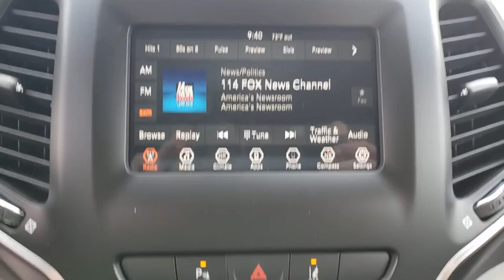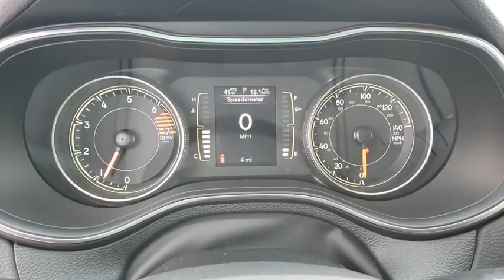2020 Jeep Cherokee Ocala, The Villages, Mount Dora, Clermont, Leesburg, FL 20632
Blue Shade Pearlcoat New 2020 Jeep Cherokee available in Ocala, Florida at Bill Bryan Chrysler Dodge Jeep. Servicing the The Villages, Mount Dora, Clermont, Leesburg, FL area.
2020 Jeep Cherokee LATITUDE PLUS FWD - Stock#: 20632 - VIN#: 1C4PJLLBXLD610866

Price includes: $1000 - CCAP Non-Prime Retail Bonus Cash 39CLN. Exp. 03/31/2020 $1000 - Jeep Celebration Event Select Inventory 41CLM. Exp. 03/31/2020 $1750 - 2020 National Retail Consumer Cash 20CL1. Exp. 03/31/2020 $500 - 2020 FIRST RESPONDER BONUS CONSUMER CASH 47CLA9. Exp. 01/04/2021 $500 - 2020 MY Military Program 39CLB. Exp. 01/04/2021 $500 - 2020 Returning Lessee 38CLB1 (No EP). Exp. 03/31/2020 $500 - Southeast 2020 Bonus Cash SECLA. Exp. 03/31/2020 $750 - Chrysler Capital 2020 Bonus Cash 20CL5. Exp. 03/31/2020 $750 - National 2020 Non-Prime Retail Bonus Cash 20CL1V. Exp. 03/31/2020
ENGINE: 2.4L I4 ZERO EVAP M-AIR W/ESS  (STD),QUICK ORDER PACKAGE 2BD  -inc: Engine: 2.4L I4 Zero Evap M-Air w/ESS  Transmission: 9-Speed 948TE Automatic,TRANSMISSION: 9-SPEED 948TE AUTOMATIC  (STD),GVWR: 5 050 LBS  (STD),WHEELS: 17 X 7 SATIN CARBON ALUMINUM  (STD),SKI GRAY/BLACK  CLOTH/PREMIUM VINYL BUCKET SEATS,TIRES: 225/60R17 BSW ALL SEASON  (STD),3.734 AXLE RATIO  (STD),BLUE SHADE PEARLCOAT,ADVANCED SAFETY GROUP  -inc: Advanced Brake Assist  Rain Sensitive Windshield Wipers  Full Speed Forward Collision Warning Plus  Lane Departure Warning Plus,Front Wheel Drive,Power Steering,ABS,4-Wheel Disc Brakes,Brake Assist,Aluminum Wheels,Tires - Front All-Season,Tires - Rear All-Season,Heated Mirrors,Power Mirror(s),Integrated Turn Signal Mirrors,Rear Defrost,Privacy Glass,Intermittent Wipers,Variable Speed Intermittent Wipers,Rear Spoiler,Power Door Locks,Daytime Running Lights,Automatic Headlights,Fog Lamps,AM/FM Stereo,Satellite Radio,Bluetooth Connection,Requires Subscription,MP3 Player,Steering Wheel Audio Controls,Auxiliary Audio Input,Satellite Radio,Requires Subscription,Power Driver Seat,Driver Adjustable Lumbar,Power Driver Seat,Driver Adjustable Lumbar,Pass-Through Rear Seat,Rear Bench Seat,Adjustable Steering Wheel,Trip Computer,Power Windows,Keyless Entry,Power Door Locks,Keyless Entry,Power Door Locks,Keyless Start,Cruise Control,A/C,Woodgrain Interior Trim,Cloth Seats,Vinyl Seats,Bucket Seats,Driver Vanity Mirror,Passenger Vanity Mirror,Driver Illuminated Vanity Mirror,Passenger Illuminated Visor Mirror,Floor Mats,Smart Device Integration,Smart Device Integration,Power Door Locks,Power Windows,Trip Computer,Engine Immobilizer,Traction Control,Stability Control,Traction Control,Front Side Air Bag,Rear Parking Aid,Blind Spot Monitor,Tire Pressure Monitor,Driver Air Bag,Passenger Air Bag,Front Head Air Bag,Rear Head Air Bag,Passenger Air Bag Sensor,Front Side Air Bag,Rear Side Air Bag,Knee Air Bag,Child Safety Locks,Back-Up Camera